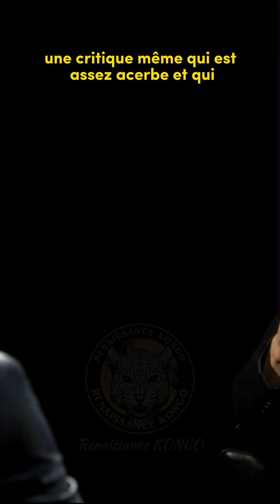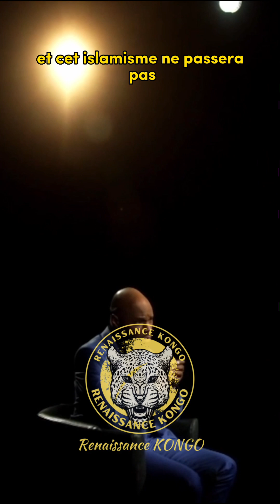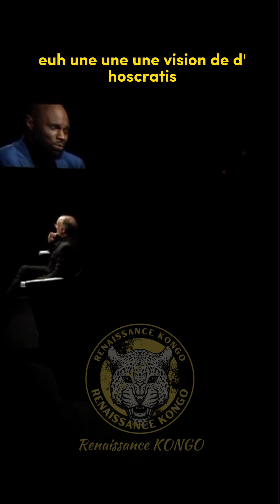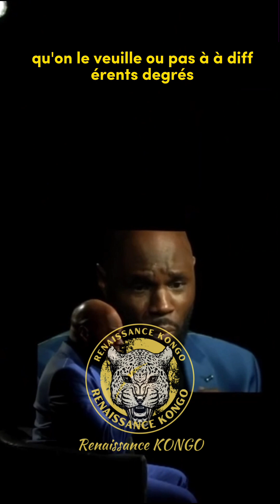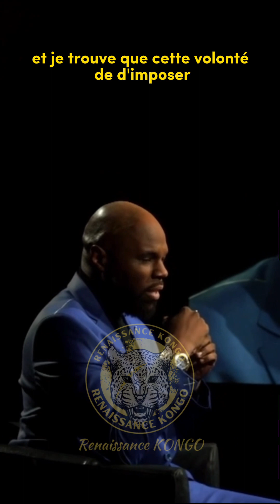Interview de Kemi Seba - censurée par l’Etat Français